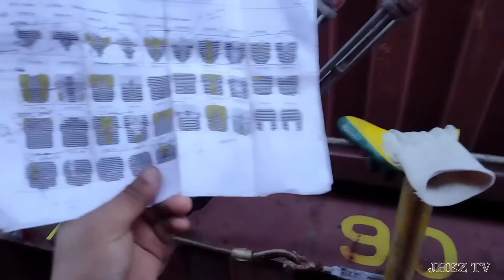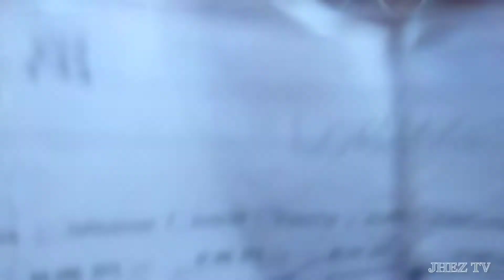SOUTH KOREA 2022 🇰🇷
Tara samahan niyo ako sa byahe namin sa Korea